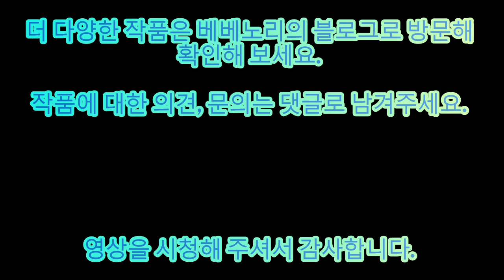(본바방) 본격바느질 방송 -- 한복입은 여인 아플리케 바느질로 만들기 / Making a beautifull korean woman sewing applique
--  본 클러치백의 디자인은 베베노리 고유 디자인입니다
자료를 사용함에 신중함을 부탁드립니다.

다양한 영상으로 보답하겠습니다.